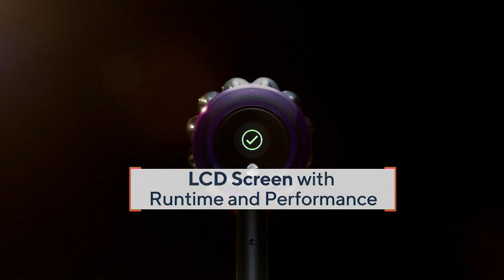Dyson V11 Torque Drive De-tangle Cordfree Vacuum w/ 7 Tools on QVC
Dyson V11 Torque Drive De-tangle Cordfree Vacuum w/ 7 Tools

Say hello to the Dyson V11 Torque Drive cordless vacuum, your new whole-home cleaning champ. Boasting an assortment of tools, a lightweight design, and three power modes, this versatile vac is engineered to clean anywhere, gracefully gliding around your home with ease. It even converts quickly to a handheld to tackle corners and other tough-to-reach areas. From Dyson.